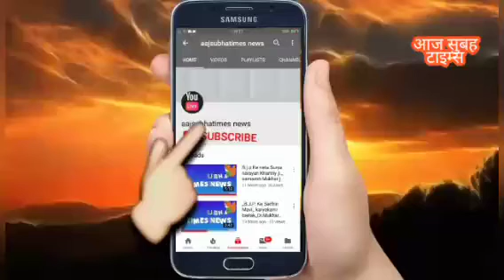देशवासियों जागो देश के लोगो को प्रेम स्नेह देश की सेवा में लगना चाहिए अनुशासन में रहकर ही कोई कार्य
देशवासियों जागो जागो।।।।।।
हम सभी लोगों को देश प्रेमी बनकर देश की सेवा में लगना चाहिए अनुशासन में रहकर  देश की गति को आगे बढ़ाना चाहिए कभी कभी लोग अपनी देरी को एक अपराध बना लेते हैं और होक्स कॉल या झूठी सूचना देकर ट्रैन, बस या फ्लाइट को लेट करा देते हैं जो बहुत ही नियम विरुद्ध है और आप देश के साथ अपराधी बनकर देश को नुकसान पहुंचाने में लग जाते हैं  ,एक जिम्मेदार नागरिक बने और इन सबसे दूर रहे ,देश की विकास में सहयोग दे व्यवधान न बने ,होक्स कॉल आदि  से दूर रहे राजेश गुप्ता जी आज सुबह टाइम्स टीम नई दिल्ली।।।।।।।